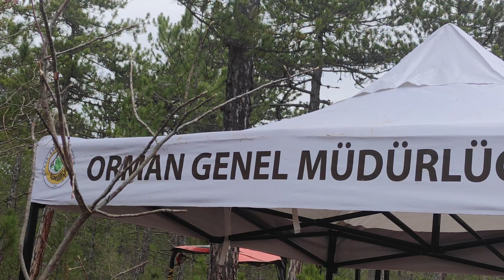Ormancılık eğitimi 2022 ( mülakat için faydalı bilgiler )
Kastamonu Orman Bölge Müdürü, Sn. Fahri SÖNMEZOĞLU, Bölge Müdür Yardımcısı Sn.Ahmet ER, İşletme Pazarlama Şube Müdürü Sn. Umut ERMİŞ ve Orman Endüstri Mühendisi Sn. Emre SEZGİN'in katılımlarıyla ormanların sürdürülebilirliği, ormancılığın geliştirilebilirliği, pazar ihtiyacının nasıl ve hangi kriterlerde karşılanması gerektiği, kaliteli işletmecilik ve ormancılık anlayışının nasıl devam ettirilmesi gerektiği hakkında bilgilerini bizlere aktardığı, 2022 yılı Orman Mühendisi ve Orman Muhafaza Memuru alımlarına  ilişkin adaylara bilgi niteliğinde bir eğitim videosudur.